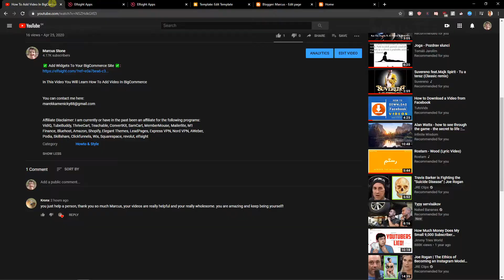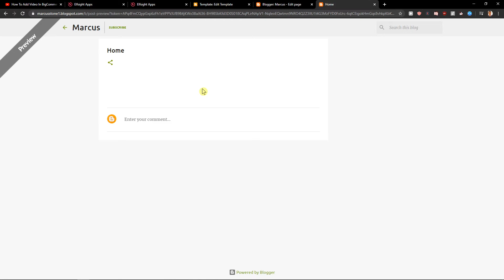How To Add Twitter Feed To HTML Website